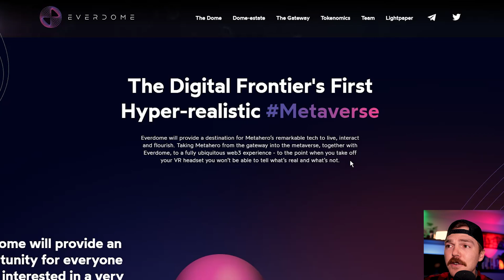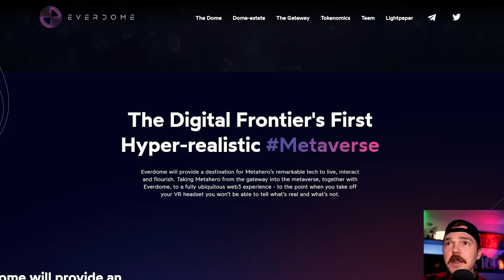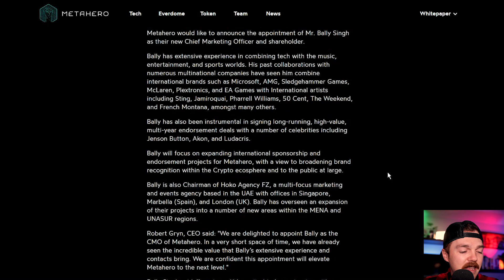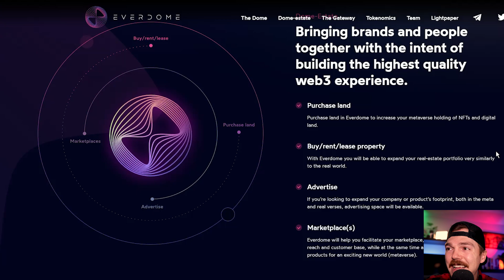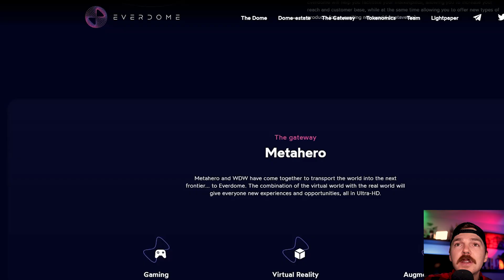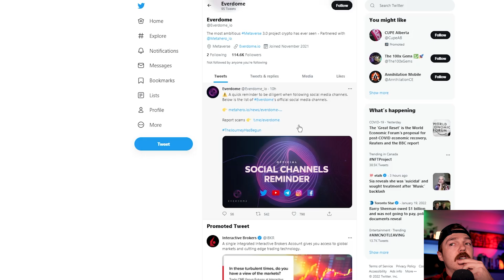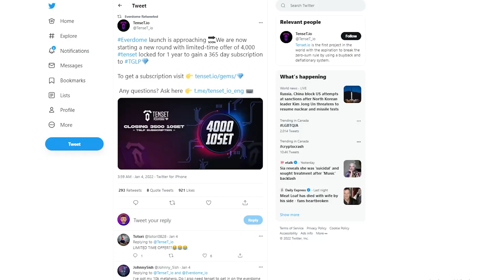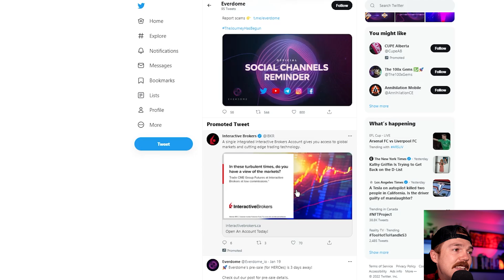The EVERDOME PRE-SALE | Huge Potential for METAHERO's Partner Project | REVIEW + HOW TO BUY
Everdome is a metaverse crypto project with massive potential brought to us by the same founder & team behind Metahero! Everdome will be the metaverse to actualize the technology being built out by Metahero, and this project has legs to pull insane numbers, possibly even 100X. Currently the Everdome token is not launched yet, and the only way to get access is via the Tenset launchpad or to wait for the public listing on February 8th! Watch this video to find out what all the buzz is about behind Everdome and why it may be the best metaverse play of 2022!

🔮 Private Discord Chat - Torin's Private Discord Channel to Discuss Coins, Charts, Opportunities, Pre-Sales & More